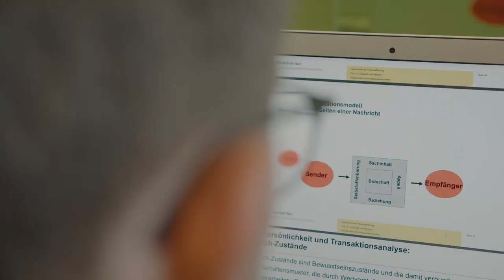Berufsbegleitendes MBA-Studium an der Hochschule Harz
Weiterbilden – Weiterkommen

Was macht eine Führungskraft aus? Wie führt man empathisch ein Team und erfüllt gleichzeitig betriebswirtschaftliche Unternehmensziele? Die nötigen Grundlagen erlangen Sie in den Units des MBA-Studiengangs, trainieren aber auch Ihr Kommunikationsvermögen und stellen sich selbstkritisch den Leadership Challenges, z.B. im Segelboot auf Hoher See, im Harzer Wald oder bei einem Führungstraining mit Pferden. Mit einem Mix aus Selbstlernphasen zu Hause und Präsenzphasen auf dem Campus (ca. einmal monatlich am Wochenende) werden praxisnah die akademischen Inhalte vermittelt und ein enger Austausch mit den Lehrenden ist gewährleistet.